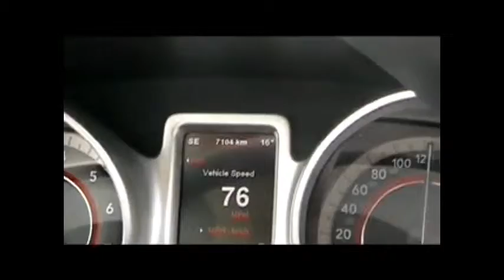I-80 Iron Point to Elko, Nevada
Road Travel from Toronto to Chicago via Reno and Salt lake City. This part of the journey, on I-80 travels from mountains around Reno to flat desert lands around Battle Mountain, Hot Springs Point and to Coal Canyon Rd. Nevada.
Continuation of the trip at: